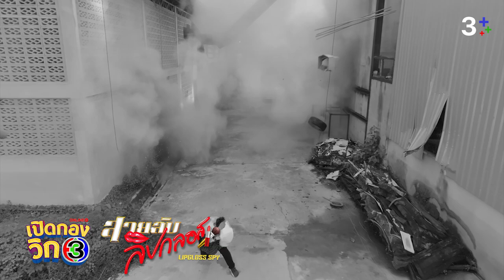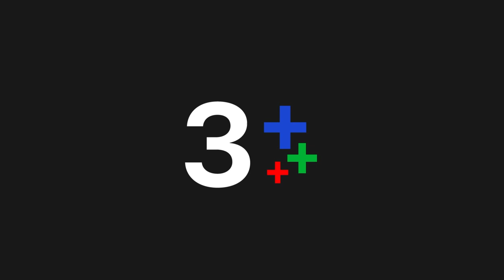เปิดกองวิก 3 สายลับลิปกลอส EP.2 | 3Plus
คู่รัก คู่กัด สายเท่ห์มาดนิ่ง เจอกับสายต๊อง น่ารัก พร้อมเสิร์ฟความมันส์ คอมเมดี้ บู๊นิดเดียวใน

รับชมเปิดกองวิก 3 สายลับลิปกลอสตัวเต็มได้วันที่ 29 ต.ค. 65 เวลา 12.00 น. ทาง 3Plus